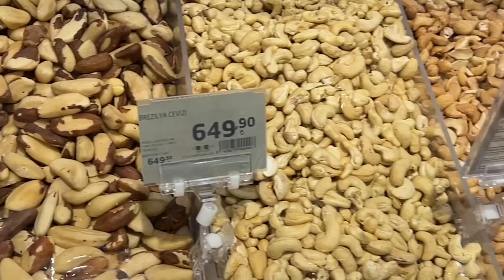FİT ÖĞÜN AYAĞINA 2.000 TL KAZIK YEDİM...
Herkese iyi bayramlar arkadaşlar! Bu videoda fit bir öğün hazırlamak için Asya'yla buluşuyoruz, beraber markete gidiyoruz ve ben batıyorum. Evde öğünümüzü hazırlayıp Harry Potter izlerken gömüyoruz. İyi seyirlerrrrrrrrr